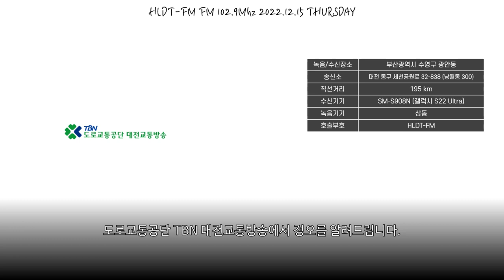[라디오시보] TBN 대전교통방송 12월 15일 오후 12시(정오) 시보